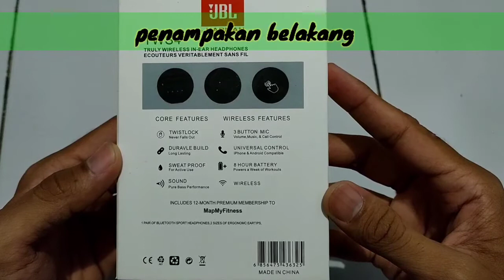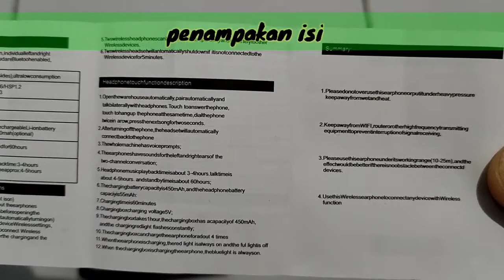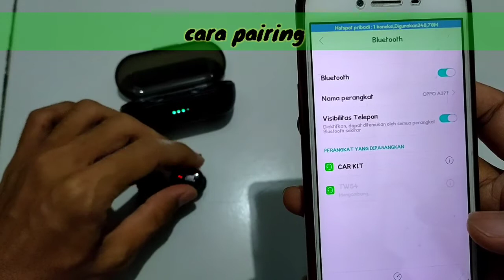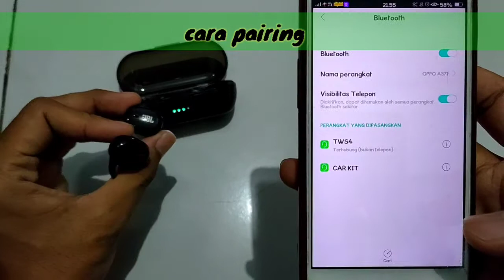Unboxing earphone bluetooth JBL TWS 4 by Harman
jbl tws 4 how to connect both in tamil,